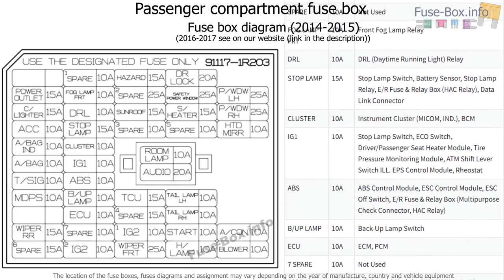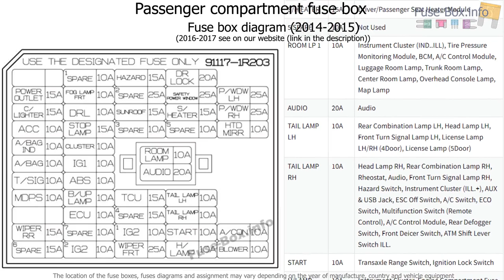Fuse box location and diagrams: Hyundai Accent (RB; 2014-2017)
Fuse box diagram (location and assignment of electrical fuses and relays) for Hyundai Accent (RB; 2013, 2014, 2015, 2016, 2017).